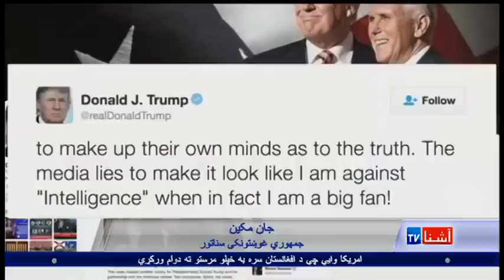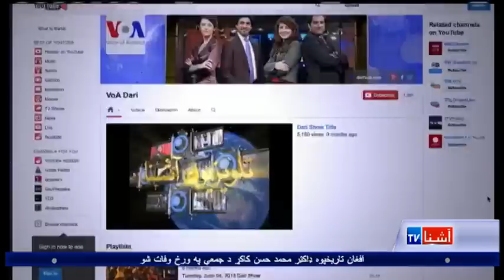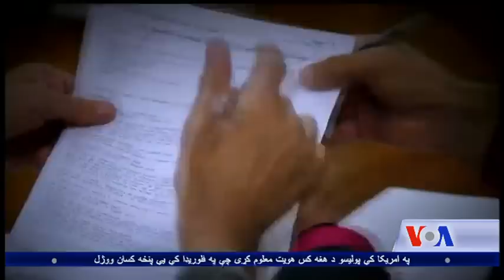Pashto Ashna TV Show (Jan 7 2017)